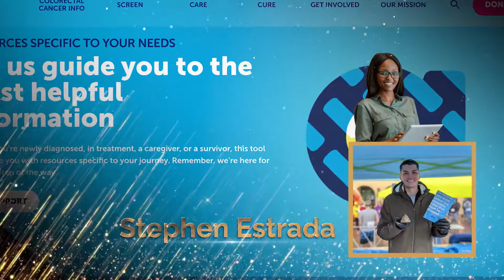WEGO Health Awards Finalists for Best in Show: Community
Celebrating the 2019 WEGOHealthAwards finalists for Best in Show: Community

Styna Lane
IBD Warriors Support and Awareness
Fight Like A Warrior
Kristal Kent
Stephen Estrada

WEGO Health Award Description: Who has created an amazing online community or threaded forum facilitating important conversations? Through active community management, engagement, and moderation, they’ve created a place that has it all. They’ve mastered the art of creating an inviting space for newcomers while keeping a safe space that people respect, rely on, and recommend to friends and family. Moderating and managing health-related conversations can be draining, so let’s reward them for all of their hard work.